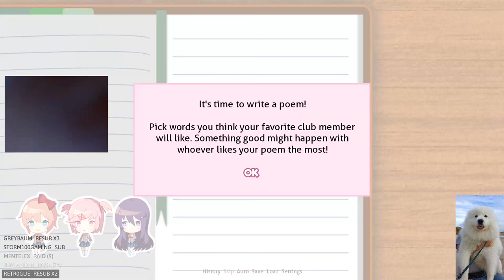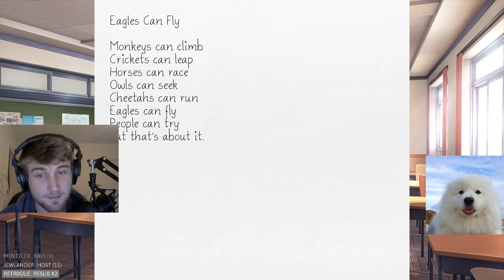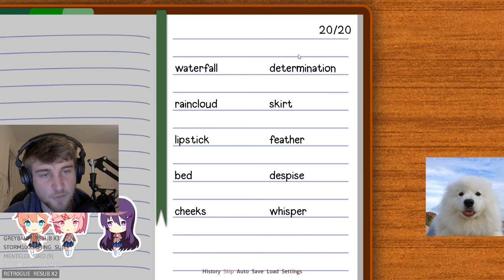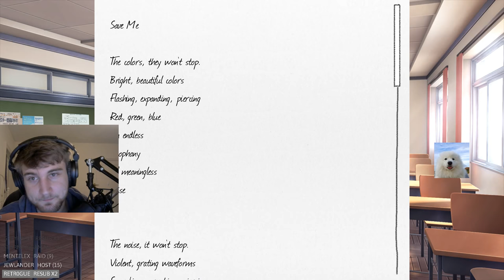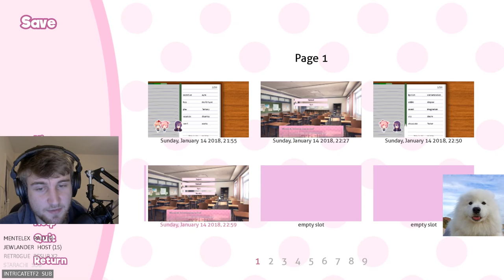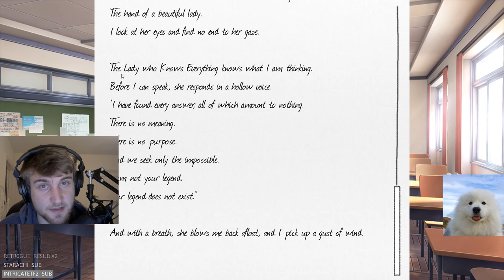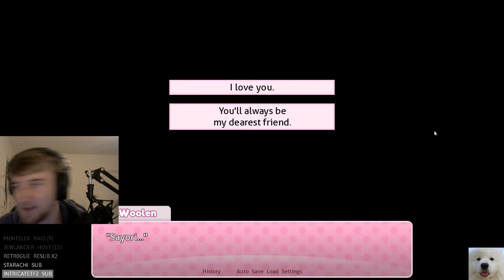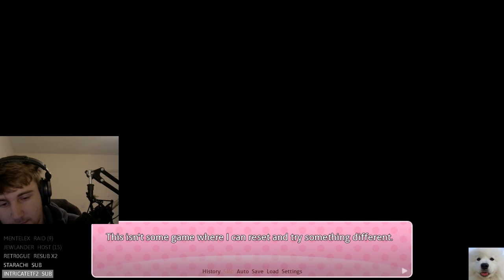Woolen "experiences" Doki Doki Literature Club (Act 1/2)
Hello, a lot of twitch subs requested I play this game, so I streamed myself doing all the voices in it for about 3 and a half hours.
[Warning] This game is not a good fit for the young or the easily disturbed.